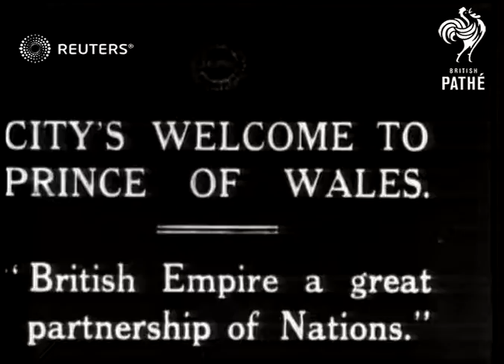Prince of Wales at Guildhall (1919)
Prince Edward of Wales (future King Edward VIII and Duke of Windsor) at the City of London Guildhall

Full Description:

SLATE INFORMATION: City's Welcome to Prince of Wales - "British Empire a Great Partnering of Nations"

ENGLAND: London: City of London: Guildhall:
EXT

SV carriage draws up in front of Guildhall.

LS Lord Mayor and other officials step out of carriage and enter Guildhall.

SV General and wife step out of carriage and enter Guildhall.

SV other dignitaries entering Guildhall.

SV Prince of Wales walks up to Guildhall doorway and shakes hands with dignitaries gathered there.

SV troops in line stand at attention and Prince accompanied by officers walks past.

SV Prince accompanied by officers walks past line of troops.

SV Prince gets into carriage. Carriage draws off.

SV Prince's carriage draws up in front of Guildhall, Prince steps out and walks off accompanied by officers.

MV Prince walks past troops on horseback.

SV dignitaries step out of cars by Guildhall.

SV dignitaries and officials gathered in doorway as royal carriage passes.

SV carriage carrying Prince drives past.

pageantry, pomp, history, Prince of Wales, Prince Edward of Wales, King Edward VIII, Duke of Windsor, Sir Edward Cooper, corporate chief, depart, departure, royal carriage, barouche
Background: Prince Edward of Wales (future King Edward VIII and Duke of Windsor) at the City of London Guildhall